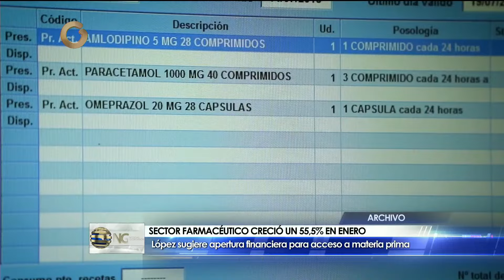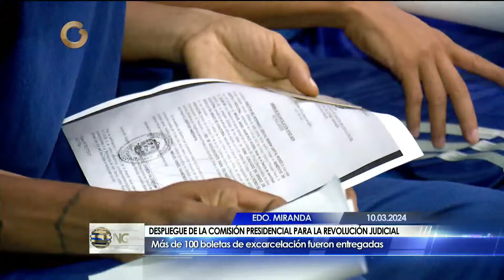GV Noticiero de Venezuela | Hoy lunes 11 de marzo 2024